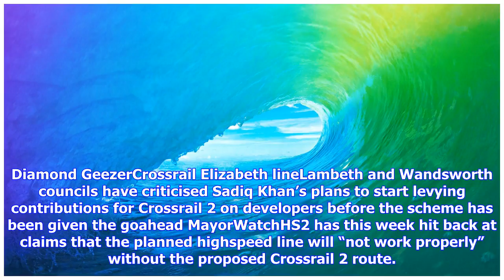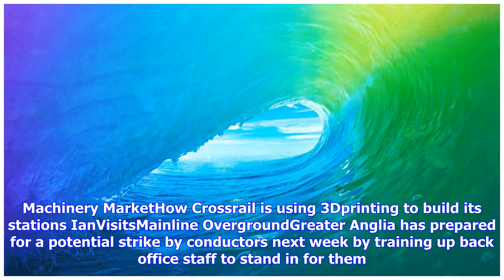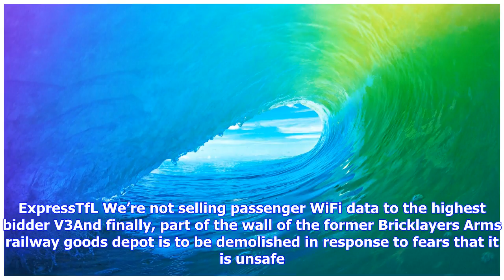Breaking News | London’s weekly railway news #220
London’s weekly railway news #220

A weekly roundup of London’s rail transport news…Unbuilt London Central London’s underground railway...